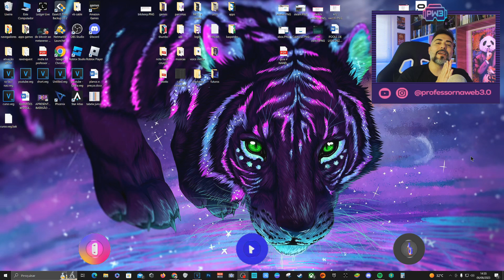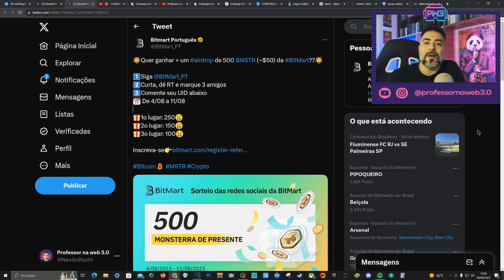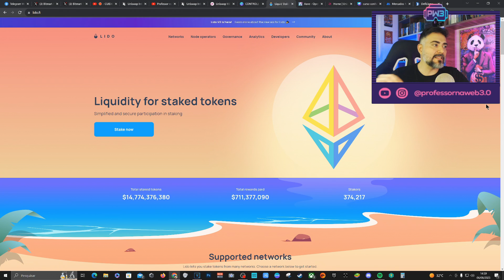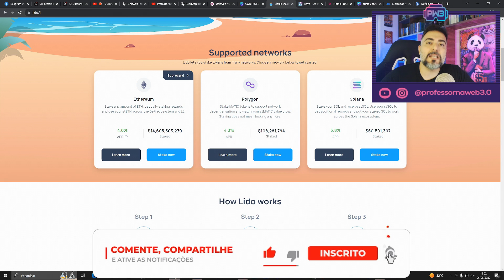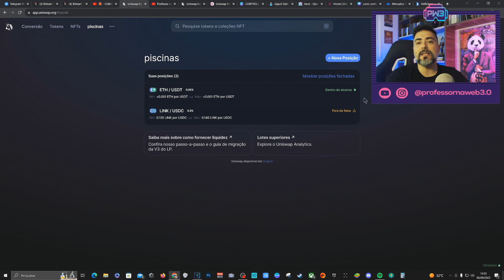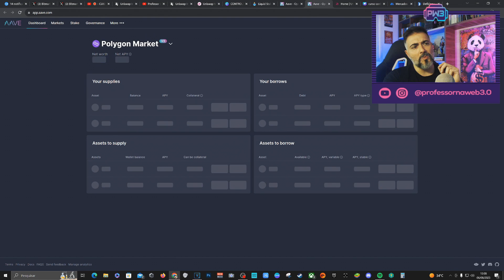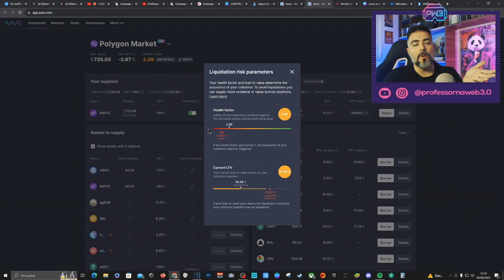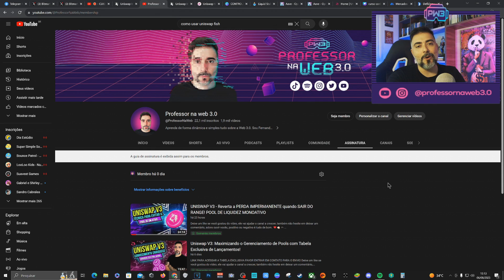Guia Definitivo: Como Ganhar Renda Passiva no DeFi (FINANÇAS DESCENTRALIZADAS)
➡️ SE TORNE UM MEMBRO DO CANAL 👇
🔹Seja membro deste canal e ganhe benefícios: